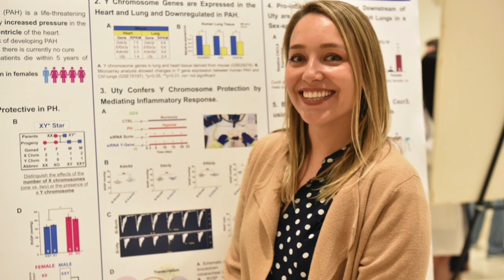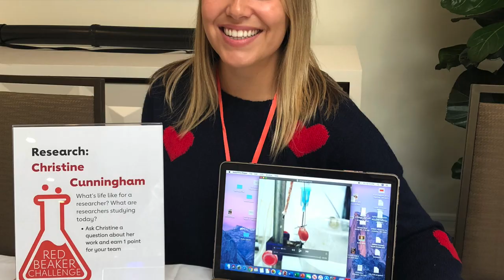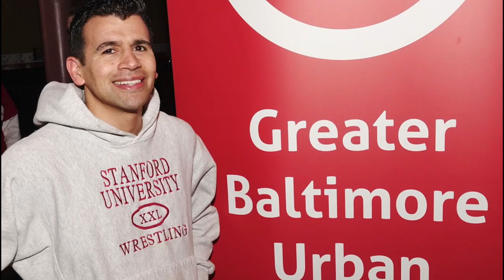Dear Provost Drell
In advance of a February meeting with KSW leadership, a number of Stanford Wrestling alumni sent messages to Stanford Provost Persis Drell---one of the key university decision makers---to help demonstrate the value in keeping wrestling at Stanford.

In the end, the Provost was unmoved. She said, "I cannot give you the answers you are looking for."

For more information on the efforts to Keep Stanford Wrestling,